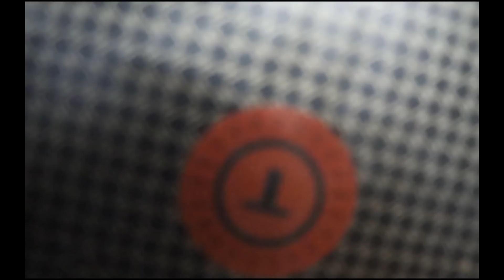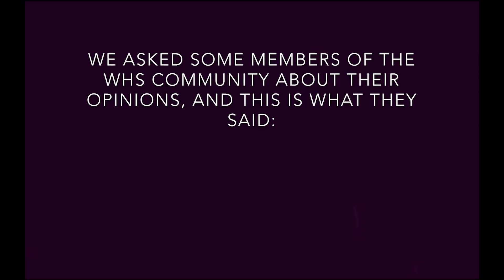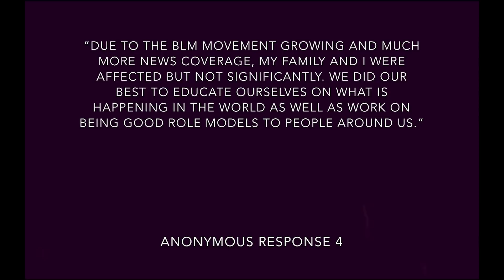Whitney High School Live - At Home Edition (Oct. 2, 2020)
WELCOME TO THE FIRST 2020 SHOW OF WHS LIVE!
This week, ALAS has an interview about Hispanic/LatinX Heritage Month,  Elijah shows us how to make ramen fried rice, STEM Club teaches us how to make homemade lava lamps, and we present a current update on world affairs.

If you see this, TUNE IN FOR MORE COMING EVERY FRIDAY :D